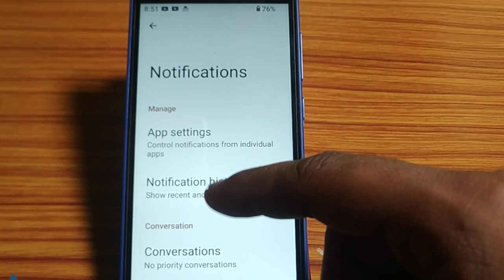how to turn on off alert vibration,alert vibration on off kaise karen Nokia 3 1 plus